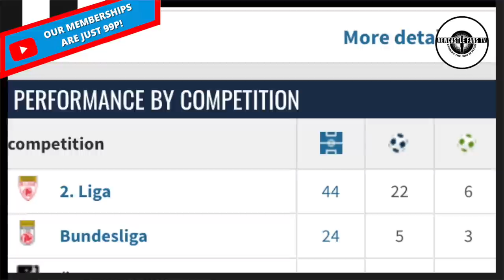NEWCASTLE AFTER EUROPE'S HOT PROSPECT! | GAYLE ON THE VERGE OF STOKE MOVE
Newcastle United have been linked to Slovenian international Benjamin Sesko & Stoke City have also reportedly struck a deal with the Magpies for striker Dwight Gayle to move on a free transfer.

30 day free Amazon Prime
Amazon Audible
3 free months unlimited Amazon Music